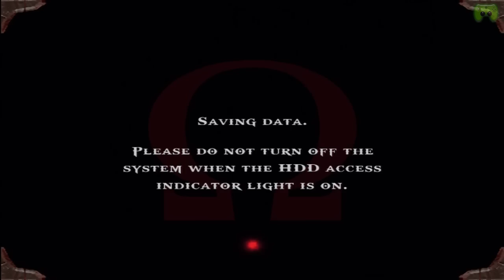Let's Play God of War #28 [Deutsch/HD] - Stresstest für die Nerven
Action-Adventure / Hack and Slay von SCE Studios Santa Monica.

|Let's Play|
Kommentierte Spielszenen von Chris.